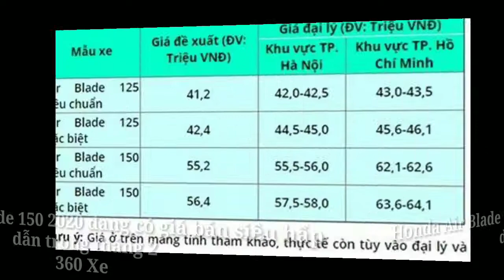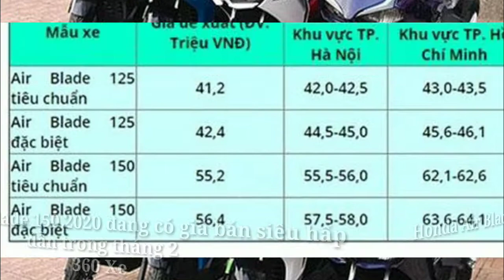Honda Air Blade 150 2020 đang có giá bán siêu hấp dẫn trong tháng 2 x 360 xe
Xe 360_Honda Air Blade 150 2020 đang có giá bán siêu hấp dẫn trong tháng 2

 cập nhật giá bán Honda Air Blade 125 và Air Blade 150 2020 tại thị trường Việt Nam trong tháng 2 này.
Khảo sát tại một số đại lý Honda ở Hà Nội và TP HCM cho thấy, giá bán đã hạ nhiệt đôi chút so với thời điểm trước Tết Nguyên đán.

Tuy vậy, giá thực tế của Honda Air Blade 2020 vẫn chênh cao hơn hẳn so với giá đề xuất từ vài trăm ngàn đến vài triệu đồng.